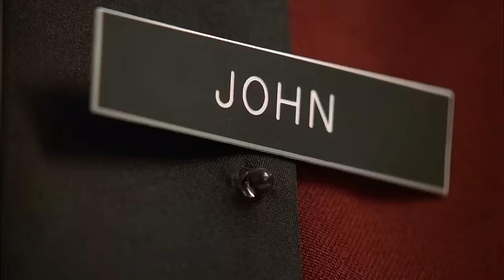The Sopranos - Johnny Sack - before he became relevant